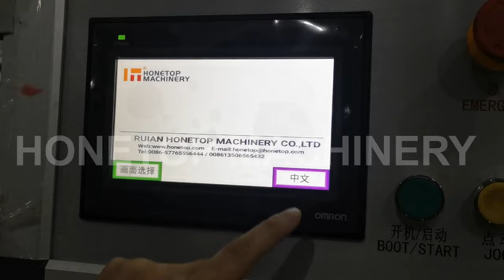Cartoning Machine - Working of A Cartoning Machine/Cartoner/ High speed Continuous Cartoning Machine